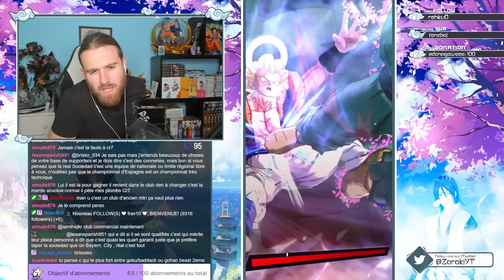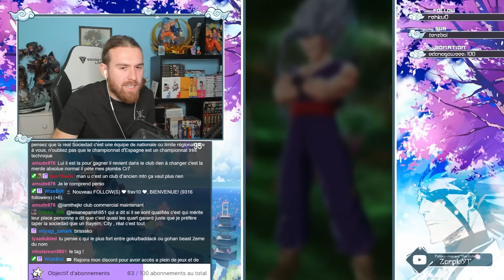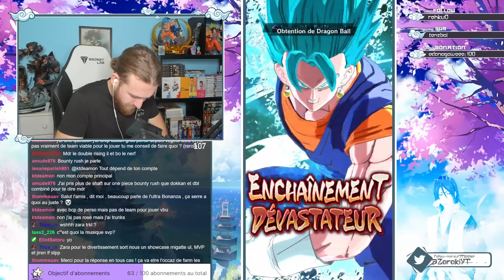J’AI ENFIN DROP LE TAG GOKU/BARDOCK: LE MEILLEUR DPS DU JEU ? DRAGON BALL LEGENDS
Vidéo Showcase sur le Tag Son Family (enfin dans la box) !